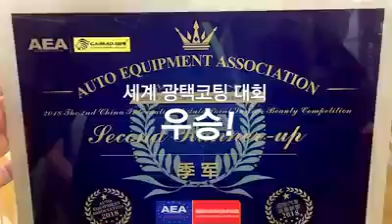Glass Coating | Promotional Video | SENSHA Korea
Trust and Results | 800 shops in 31 countries
Global Partner's Report | SENSHA Korea
Promotional Video of SENSHA glass coating.

100% Made in JAPAN

100% Made in JAPAN